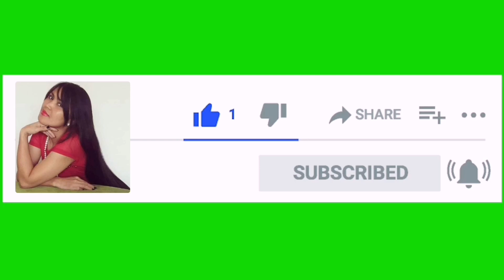Crochet Round Coaster for Christmas (fast and easy)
Coaster = A small mat or flat object for protecting table surface or from moisture. that you put underneath a glass, cup, mug, bottle etc.